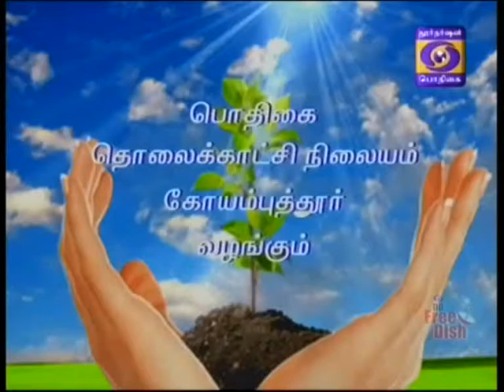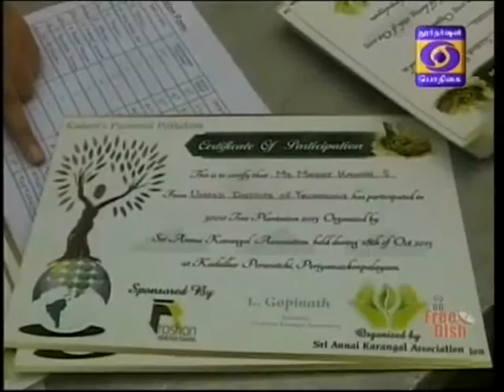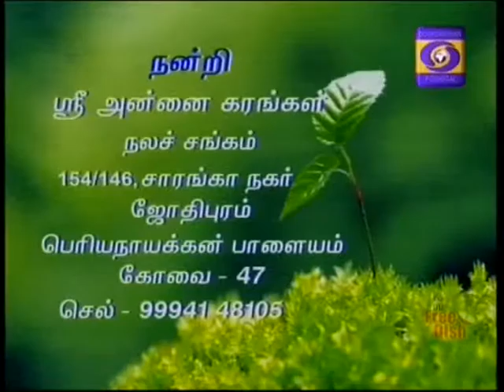DDK CBE KALAMIN PASUMAI PATTALAM 20-11-2015